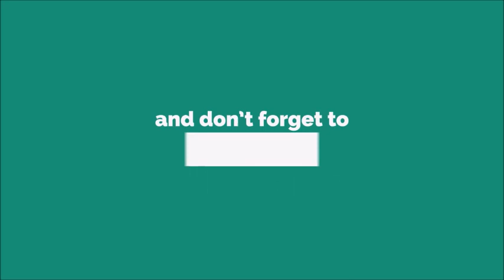AH Alarm Ringtone